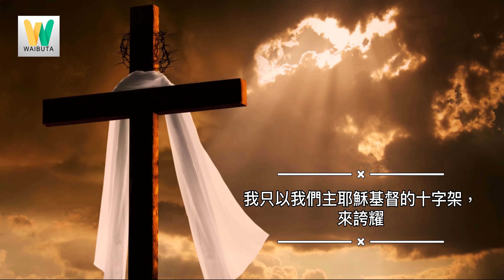2022～丙年～常年期第十四主日（14th Sunday in Ordinary Time）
你們應當喜歡的是因為你們的名字已經登記在天上了。